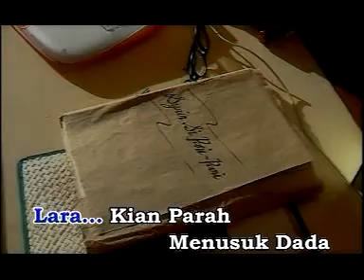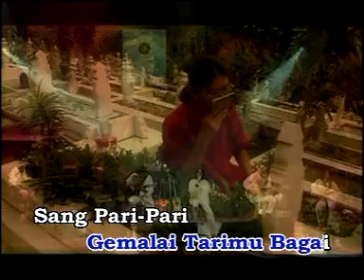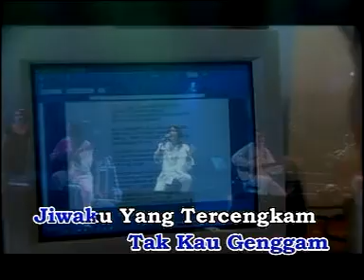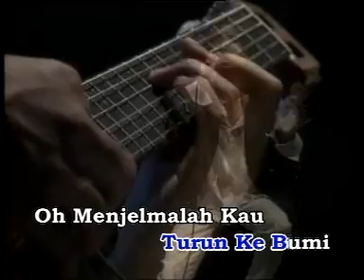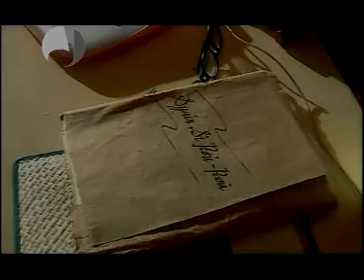Slam SYAIR SIPARI